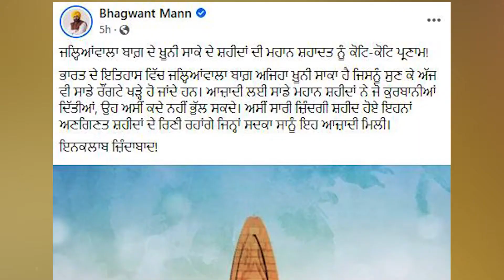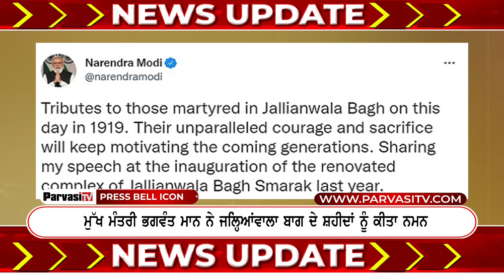ਮੁੱਖ ਮੰਤਰੀ ਭਗਵੰਤ ਮਾਨ ਨੇ ਜਲ੍ਹਿਆਂਵਾਲਾ ਬਾਗ ਦੇ ਸ਼ਹੀਦਾਂ ਨੂੰ ਕੀਤਾ ਨਮਨ| Parvasi TV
ਮੁੱਖ ਮੰਤਰੀ ਭਗਵੰਤ ਮਾਨ ਨੇ ਜਲ੍ਹਿਆਂਵਾਲਾ ਬਾਗ ਦੇ ਸ਼ਹੀਦਾਂ ਨੂੰ ਕੀਤਾ ਨਮਨ
ਪ੍ਰਧਾਨ ਮੰਤਰੀ ਨਰਿੰਦਰ ਮੋਦੀ ਨੇ ਵੀ ਟਵੀਟ ਕਰਕੇ ਦਿੱਤੀ ਸ਼ਰਧਾਂਜਲੀ